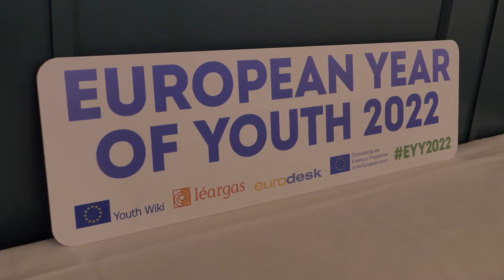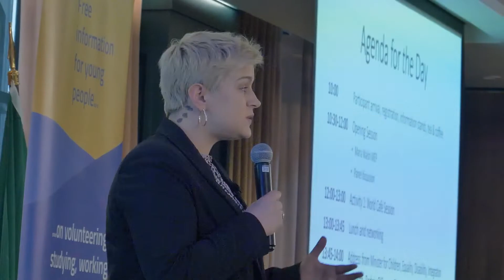Connect with Europe highlights